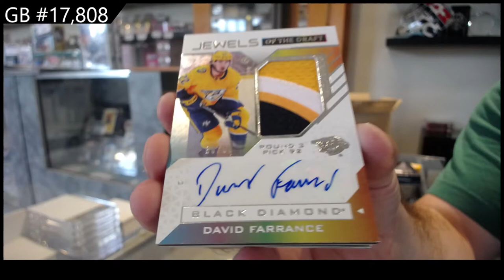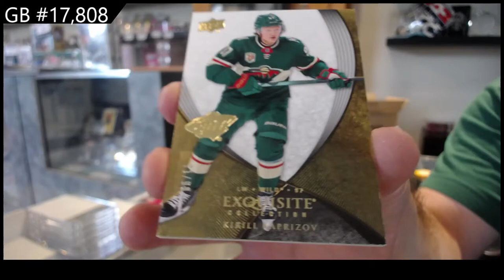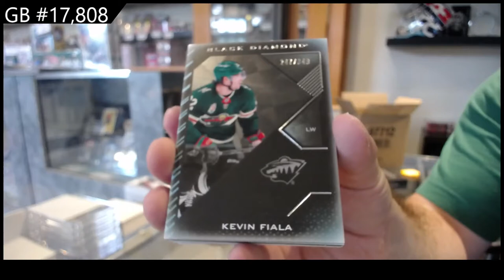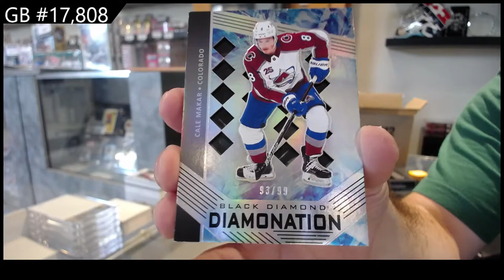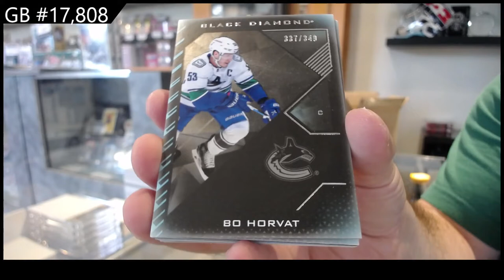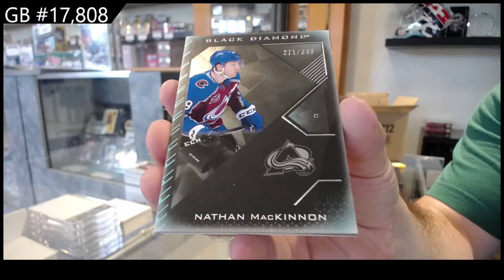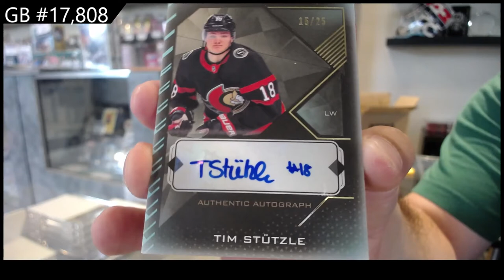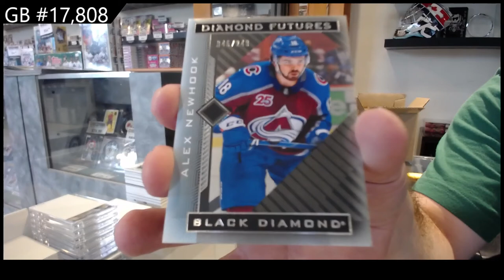21-22 Upper Deck Black Diamond Hockey 10 Box Case Break - C&C GB #17,808